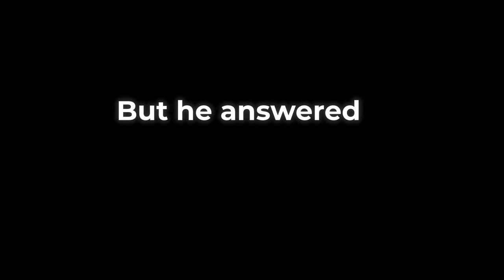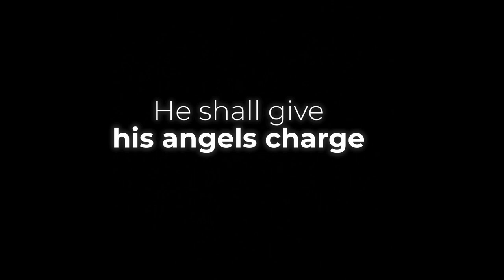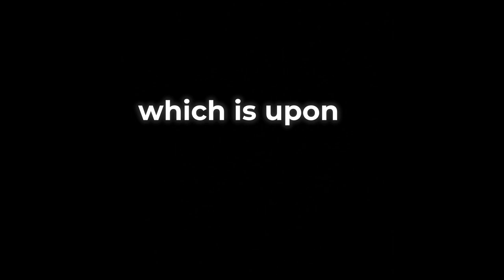THE TEMPTATION OF JESUS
The Temptation of JESUS CHRIST THE NAZARENE